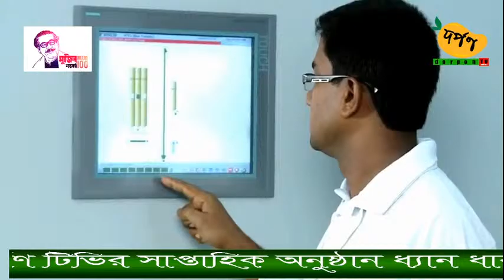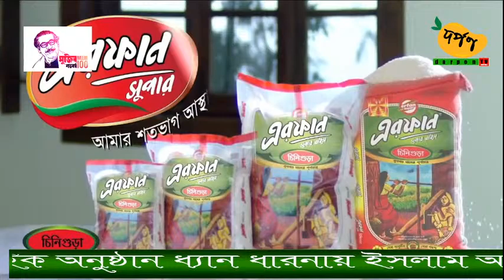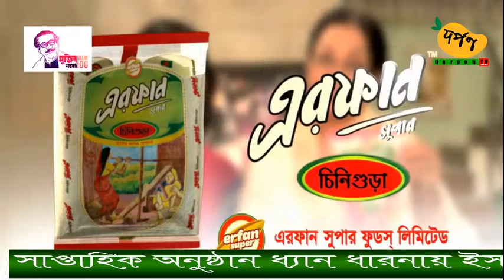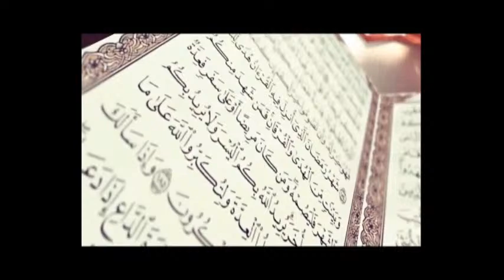দর্পণ টিভির সাপ্তাহিক অনুষ্ঠান ধ্যান ধারনায় ইসলাম 10-07-2020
আজকের আলোচ্য বিষয়ঃ কুরবাণীর মাসায়েল

আজকের  আলোচক হাফেজ মুফতি আছাদুল্লাহ

পরীক্ষামূলক সম্প্রচার